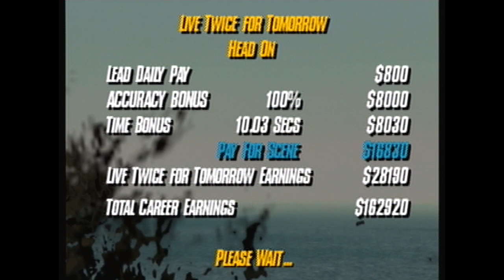Let's Play Stuntman Pt. 15 - Chopper Chase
In which we drive around cliffs for a while.